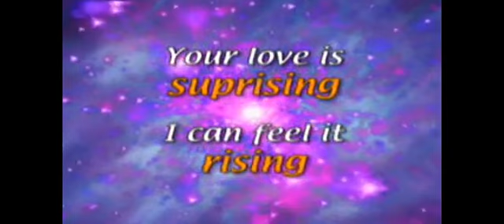"Hallelujah" Uncle Charlie Worship Songs (Music Sample)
Sample Worship Video by Uncle Charlie Ministries.

Lyrics:

Your love makes me sing
Hallelujah, hallelujah, hallelujah

Your love is amazing
Steady and unchanging
Your love is a mountain firm beneath my feet
Your love is a mystery
How You gently lift me
When I am surrounded, Your love carries me

Your love is surprising
I can feel it rising
All the joy that’s growing deep inside of me
All Your goodness shines through
I can feel this God-song rising up in me